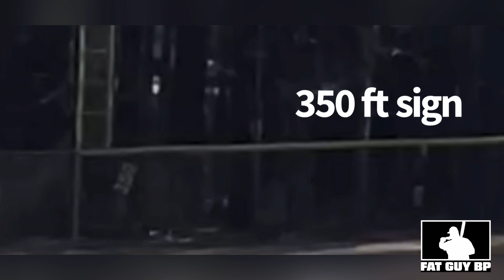Hit a sign with the Cellblock Lunch Box Senior Softball Bat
Chad accidentally hits the 350 ft sign on the baseball field with the Cellblock Lunch Box Senior Softball Bat.